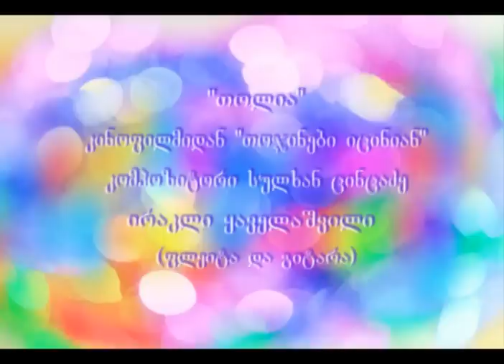ირაკლი ყაველაშვილი (ფლეიტა) "თოლია"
"თოლია"  /კინოფილმიდან "თოჯინები იცინიან"/
Irakli Kavelashvili (flute and guitar)
Composer სულხან ცინცაძე